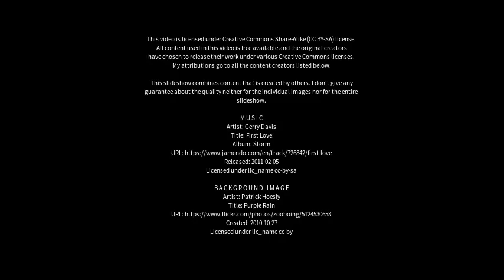Best places to visit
Best places to visit - Garhmuktesar (India) Best places to visit - Slideshows from all over the world - City trips, nature pictures, etc.